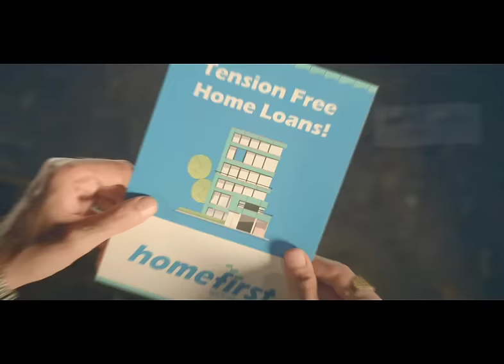Home Loans Made Easy | SammanFirst | HomeFirst (Hindi)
A home is a necessity, a feeling, and much more. With HomeFirst, homeownership is made easy and accessible for all.

We, at HomeFirst understand what a home means to you and hence we have brought to you a simple and easy home loan process.

Step 2- Just within 48 hours we will reach out to you and your loan is approved.

Get your home loan with minimal documentation. Also, you have to no longer worry about your income source. It doesn’t matter whether you are salaried or self employed, we have home loans for all.

About HomeFirst
In simple words, Homefirst is your ‘Sapno ka Saathi’ that helps you finance your dream home. To put it in technical terms, HomeFirst is a leading housing finance company in the segment of affordable housing that provides home loans, loan against property, and shop loans among others.

HomeFirst has helps lakhs of Indians realise their dream of home ownership. When are you getting yours? Whether you want a loan or buying a home, home construction loan, home renovation loan or even loan against property, HomeFirst has got it all covered for you. Let HomeFirst be your partner in home loan journey.

Features of HomeFirst Home Loans-
No prepayment charges- You can prepay your home loan according to your convenience without any extra prepayment charges.
Maximum Loan Amount- Get upto 90% of property’s value as loan amount based on your home loan eligibility and other factors.
Home Loans without Income Proof- At HomeFirst, we do not ask you for income proof for your home loan. So, whether you are salaried or a self-employed professional, just apply for a home loan without any hesitation.
48-hour approval- Within 48 hours of applying for a home loan online, our executive reaches you with a home loan approval status. Isn’t that amazing?